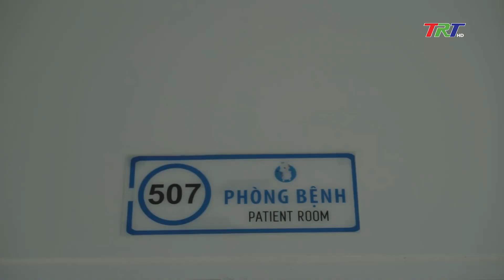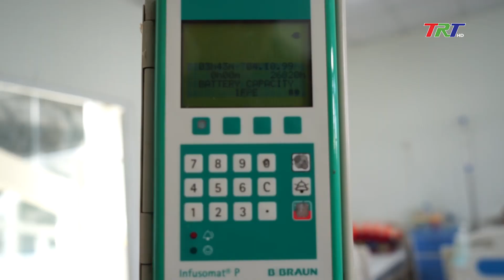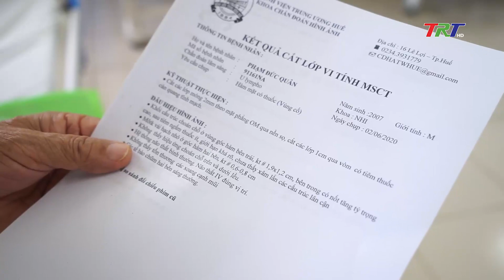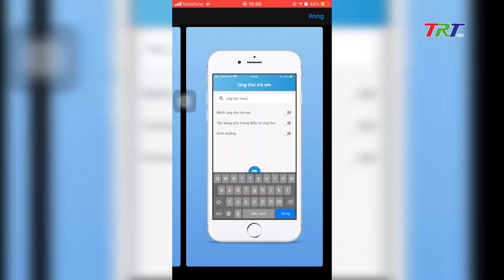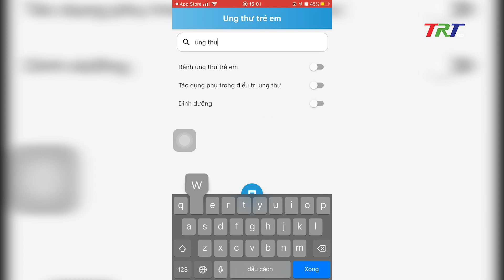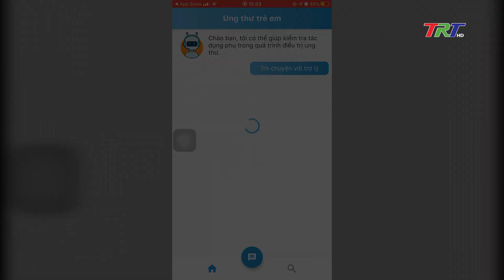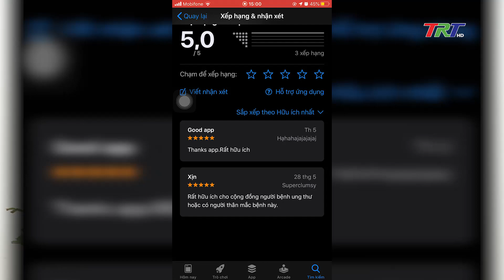Ứng dụng HBU - Hỗ trợ bệnh nhân ung thư